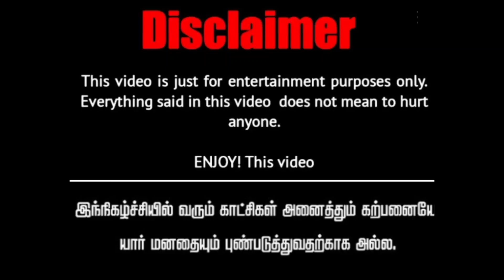😨உன்ன விட அழகான அண்ணியை அண்ணனுக்கு கல்யாணம் பண்ணி வைக்கிறேன் சாவல் விட்ட நாத்தனார்😳|poomari|cartoon